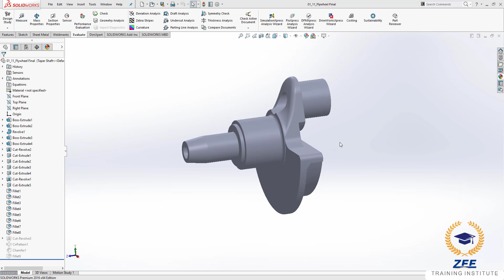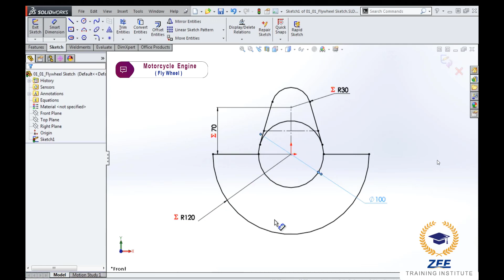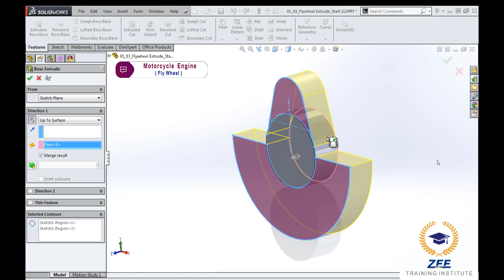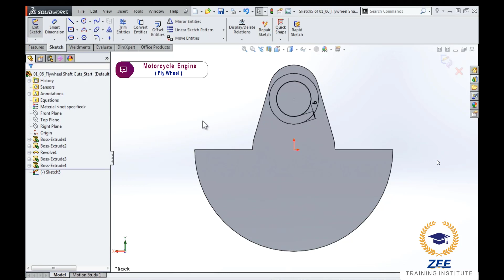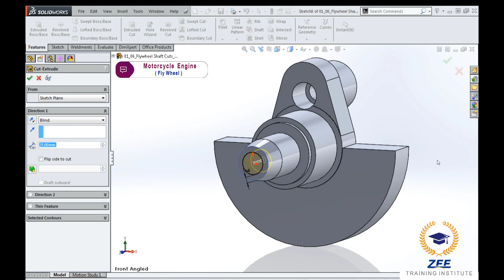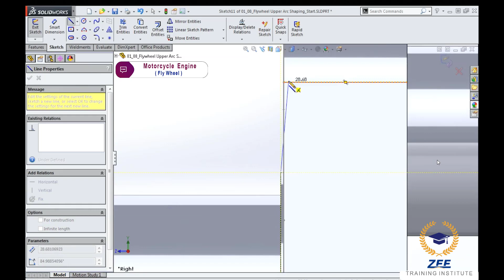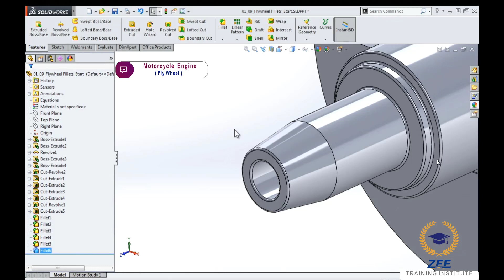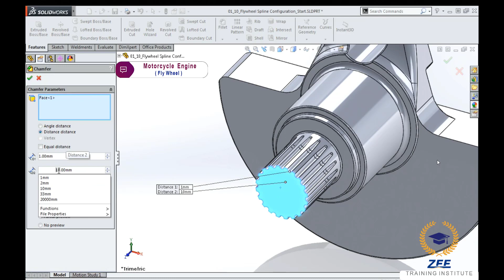Modeling a Motorcycle Engine with SOLIDWORKS | SolidWorks Tutorial | Flywheel Design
Join me on my YouTube learning channel if you wish to practice your Solidworks skills in an engaging and practical manner. and together we will assemble the components of our motorcycle engine. I'm going to show in detail how the motorcycle engine was assembled and modeled.
Next Solidworks Motorcycle Engine Tutorial: Coming Soon

Hello Friends … Welcome to Zee Training Institute. Today I am going to teach you “Modeling a Motorcycle Engine with SOLIDWORKS for beginners & intermediate”.